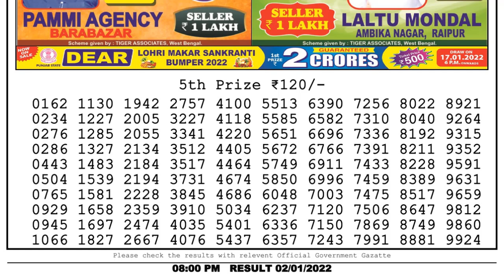Lottery Sambad Result 8pm 02.01.22 Nagaland State Lottery Result